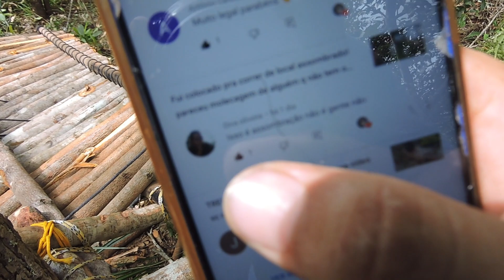TREPEIRO REGULAVEL alto/baixo! no mato ficar no chão e perigoso!-fique longe do chão!-hunting chair!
TREPEIRO REGULAVEL alto/baixo! no mato ficar no chão e perigoso!-hunting chair! fique longe do chão!